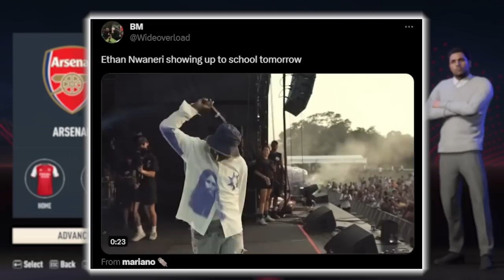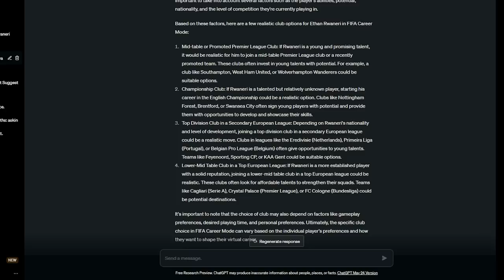I Played the Career of ETHAN NWANERI... the next ARSENAL LEGEND??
the long awaited, highly requested Ethan Nwaneri career sim is here, the youngest premier league debut EVER... who's next?

Title - I ADDED ETHAN NWANERI to FIFA and PLAYED his ENTIRE CAREER!! FIFA 23 Career Mode
ETHAN NWANERI FIFA 24
I Played Ethan Nwaneri's Entire Career in FIFA
I Played the ENTIRE Career of ETHAN NWANERI
I Added Ethan Nwaneri And Played His Entire Career!!

►TIMESTAMPS
Intro - 0:00
Meet Ethan Nwaneri - 0:51
Chat GPT recommendations  - 2:01
Season 1 Boreham Wood - 2:22
Season 2 Boreham Wood - 3:59
Season 3 Boreham Wood - 5:09
Season 3 Girona - 6:25
Season 4 Girona - 7:49
Season 5 - 9:22
Season 5 Napoli - 11:18
Season 6 Arsenal - 14:23
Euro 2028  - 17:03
Season 7 Arsenal  - 18:03
UCL Final vs Barca - 19:38
Season 7 Arsenal Results - 22:44
Season 8 - 23:42
Season 8 Real Madrid - 26:40
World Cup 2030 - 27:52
WC Final vs Brazil - 28:50
Season 9 Real Madrid - 33:17
Season 10 - 37:04
Season 10 PSG - 38:46
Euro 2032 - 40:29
Final Results/Thoughts - 41:41